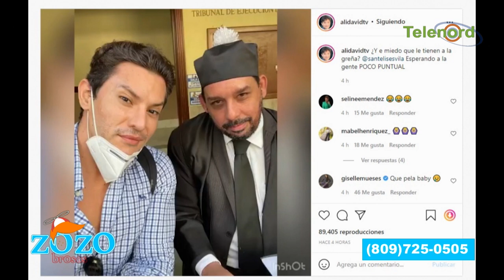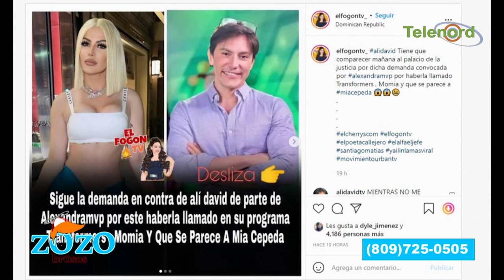Ali David se pasó de fresco hablando contra Alexandra MVP